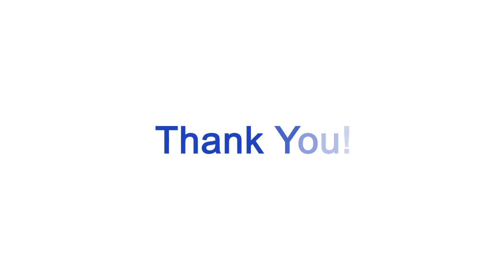Mohnish Pabrai Presentation and Q&A with UCLA Student Investment Fund - November 5, 2020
Mohnish Pabrai meets with members of the UCLA Student Investment Fund at the UCLA Anderson School of Management on November 5, 2020.

00:00:00                Introduction
00:01:38                Starting of Pabrai Funds
00:15:22                Change in Investment Philosophy over time
00:36:36                Sell-side research
00:42:29                Inner and Outer Map